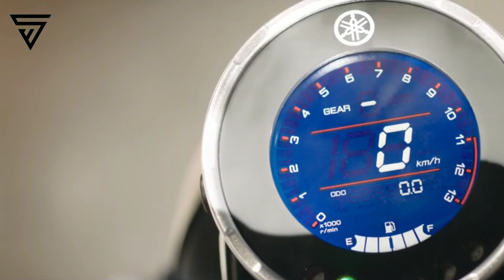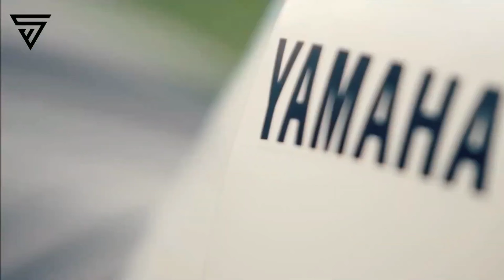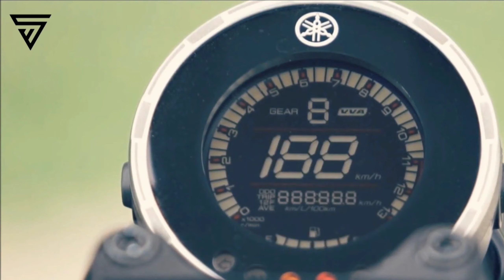Yamaha XSR 155 2021 | Price, Launch Date & Specifications | Upcoming Bikes | Retro Styled